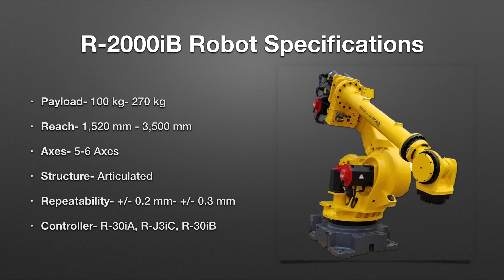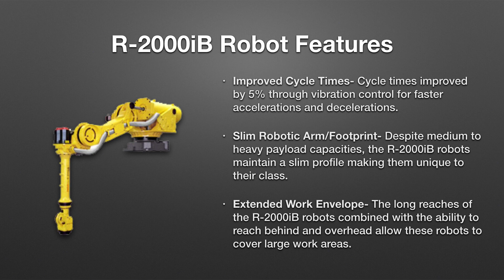FANUC R 2000iB Series - Robots Done Right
Discusses the FANUC R-2000ib series robots including payload/reach capabilities, features of the FANUC R-2000ib robots and applications that can be performed with the R-2000ib.

For more information on the FANUC R-2000ib industrial robot visit our